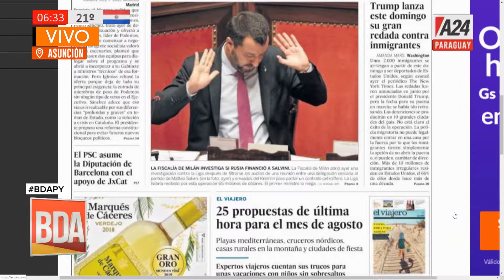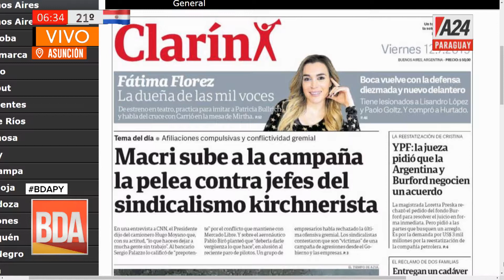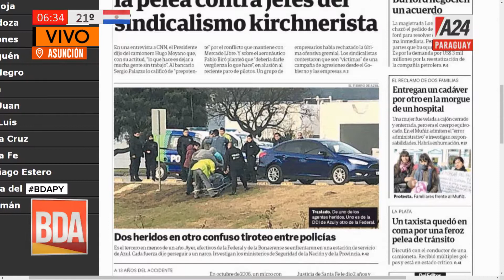BDAPy ¿Planeta inhabitable en el 2050?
Un informe de la "ONU Medio Ambiente" lanzó las alarmas al expresar que, si la contaminación ambiental no se detiene, en el año 2050 el mundo se volvería un lugar inhabitable. Hablamos con una de las representantes de la Organización de las Naciones Unidas para que nos explique un poco más sobre este aterrador y, bastante cercano, futuro.